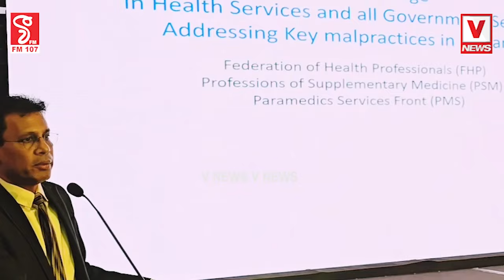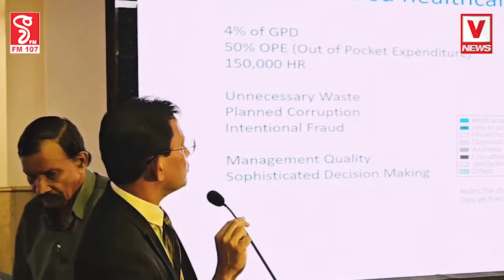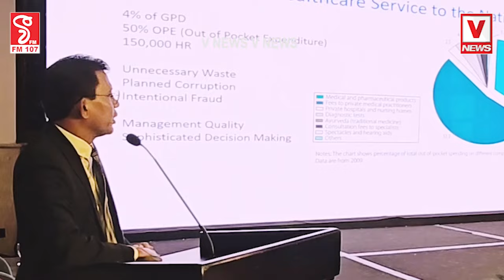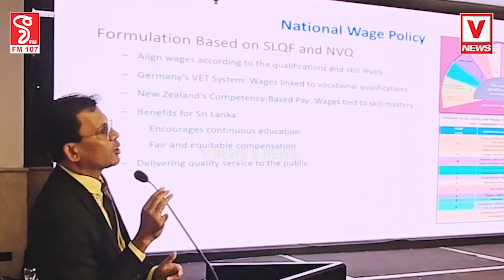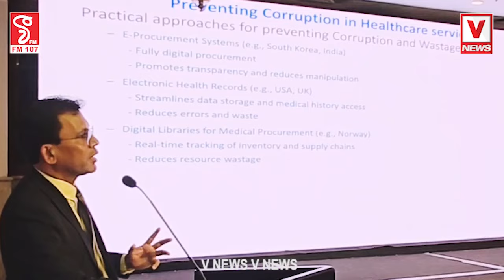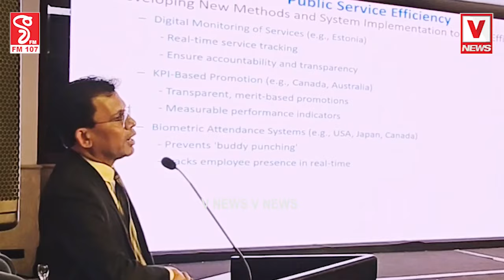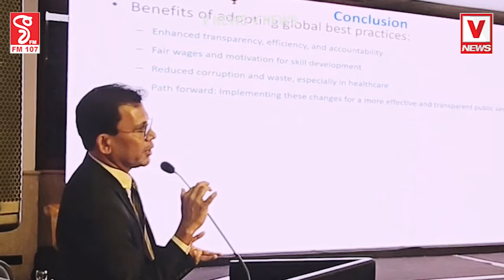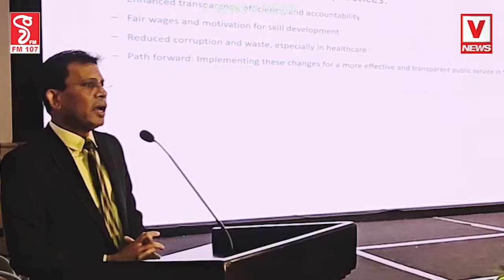සෞඛ්‍ය සමුළුවේදී සජිත්ට එල්ල වූ අභියෝගය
නිදහස් සෞඛ්‍ය රකිනවා කියලා අපේක්ෂකයෝ සරලව කියනවා
සැබෑ නිදහස් සෞඛ්‍ය සේවාවක් නෑ කියලා දන්නේ
නැති අය නිදහස් සෞඛ්‍ය රකිනවා කියන්නේ බොරුවක්